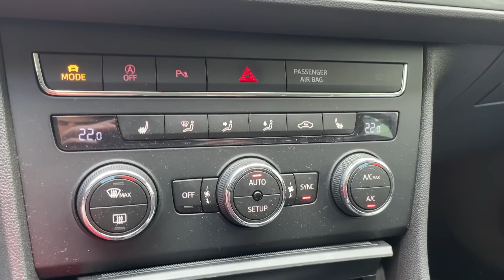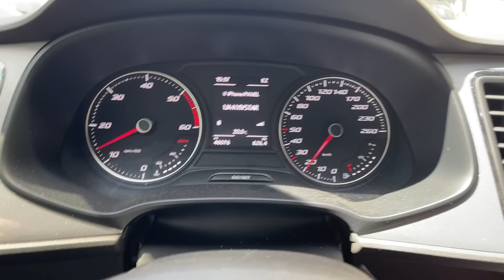Вчимося економити пальне? Поради від InfoCar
Як навчитися максимально економити пальне? В зв'язку з кризою на паливному ринку України і чергами за бензином та дизелем практично на всіх АЗС, це питання як николи актуальне для багатьох автовласників. Ділимося власним досвідом і деякими лайфаками.